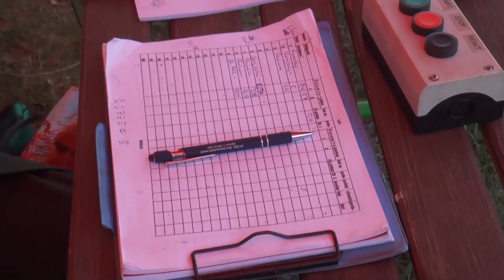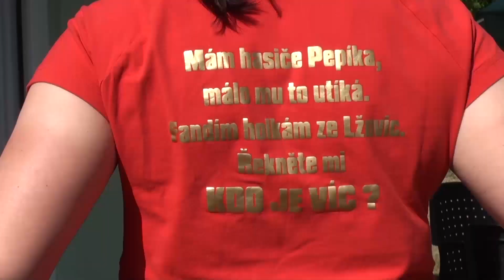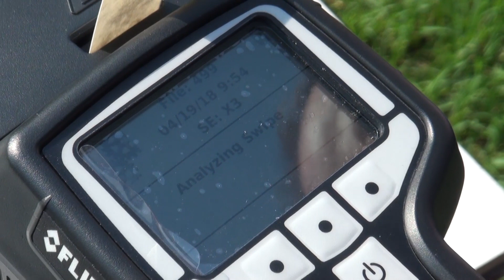HASIČI 26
Magazín HASIČI